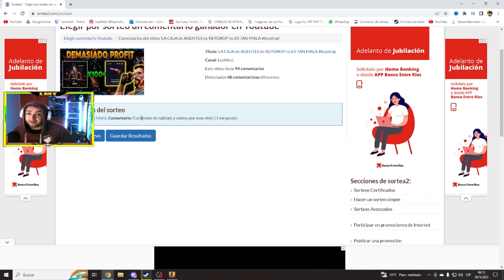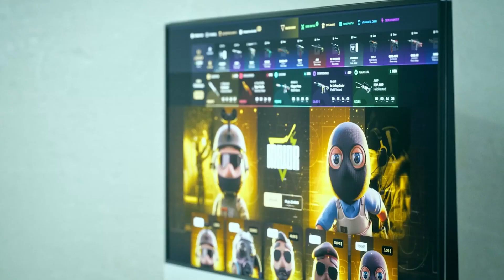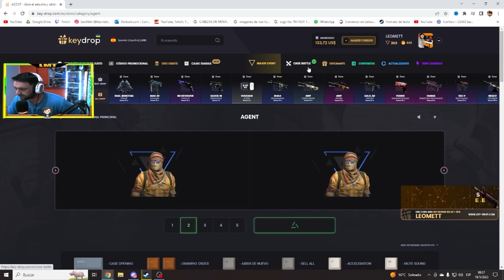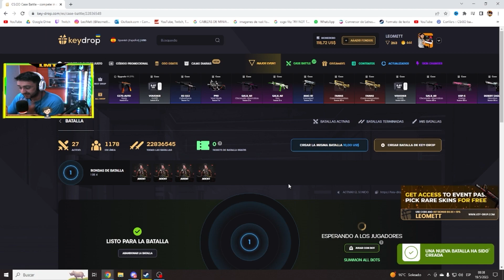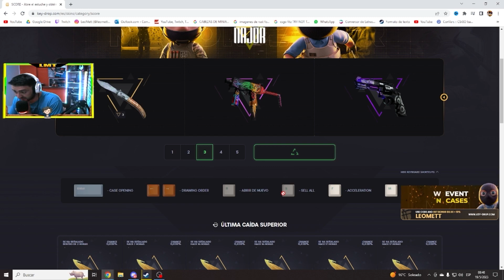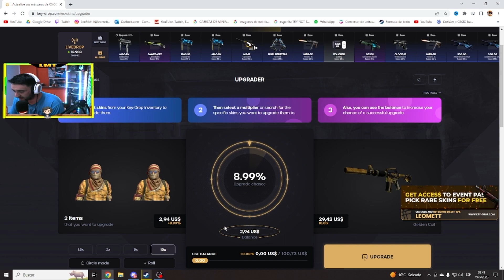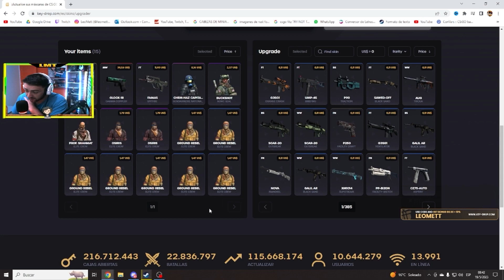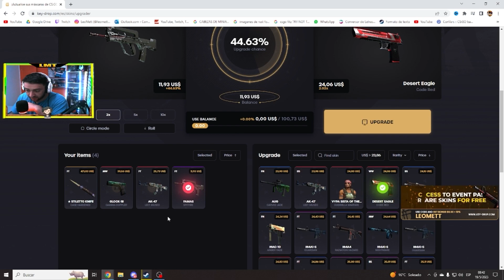ESTO es LO QUE se LOGRA en KEYDROP con 50 DOLARES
☉Link para obtener 10% de más en lo que recarguen en Key-Drop y 0.50 dolares a los nuevos usuarios💲🤑💲
Código de promoción:LEOMETT

⚠️🔴↓ 𝐋𝐄𝐄𝐑 𝐈𝐌𝐏𝐎𝐑𝐓𝐀𝐍𝐓𝐄!!! ↓🔴⚠️

bueno chicos dado que estoy trabajando con los chicos de keydrop y estoy sacando videos del a pagina de keydrop en muchos videos la gente me comenta como pingo se deposita en la pagina obvio yo siempre les digo que lo hagan con responsabilidad y aquellos que puedan, de ultima jueguen con skins del juego para probar suerte, pero para no andar contestando uno por uno saque un video asi ya queda algo intacto de como funciona todo esto!

DUDA CRACK